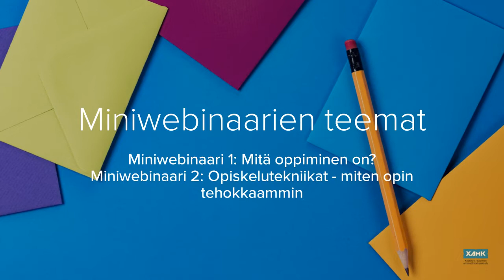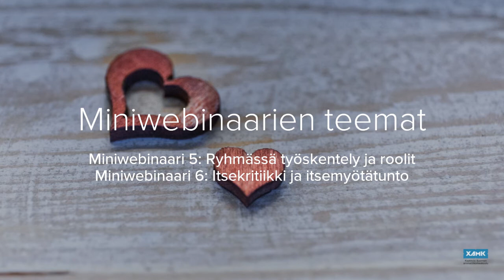Johdanto opiskelutaitojen miniwebinaarisarjaan // Introduction to miniwebinars on study skilIs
Suomenkielinen tekstitys saatavilla. // English subtitles available.
Esittelyvideo käy lyhyesti läpi miniwebinaarien konseptin sekä kaikkien kuuden miniwebinaarin teemat. // Introducing a myth-busting series of miniwebinars on learning and study skills.

Tekijä // Author: Opintopsykologiharjoittelija // Study Counselling Psychologist Trainee Lotta Moisala-Julkunen